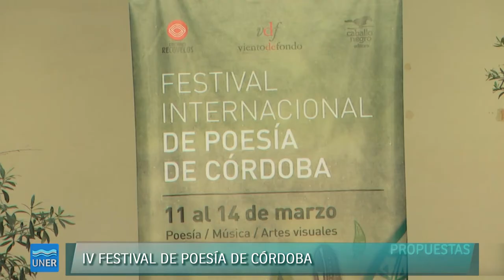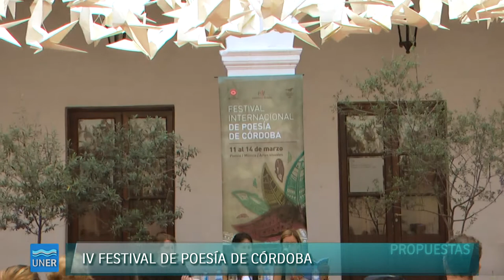IV Festival de Poesía de Córdoba- Entrevista a Alejo Carbonell